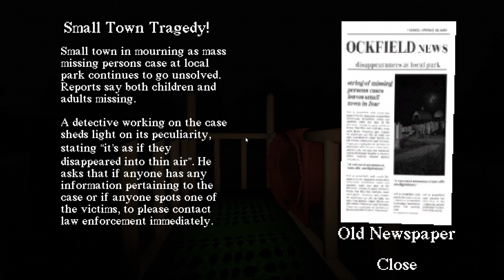Why is there a random slide here?!?! | Slide In the woods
A game I took from my 3 scary games. For some reason the last part of the video would not upload so I had to upload this 3rd game separately from the original video.
Hopefully You guys enjoy this one.